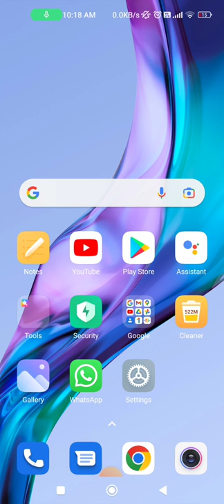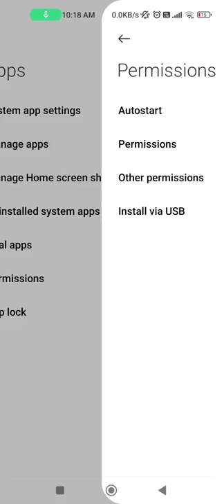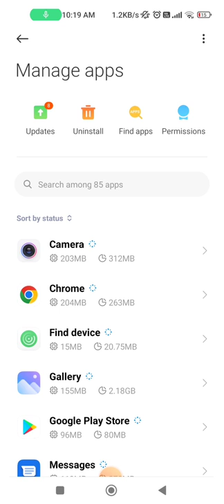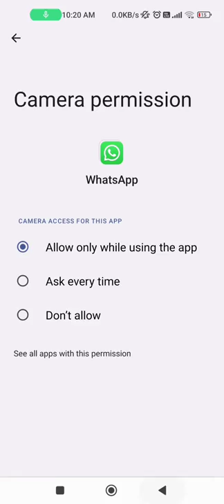Whatsapp par status nahi lag raha hai to kya karen | Whatsapp status not uploading problem fix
How to solve Whatsapp status not working problem